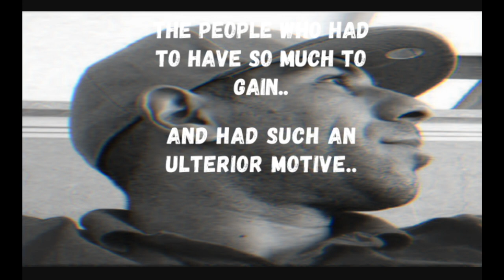Walid Jaziri - True Facts (Melodic Hip-Hop) in the style of DJ Mark the 45 King (Mark Howard James)